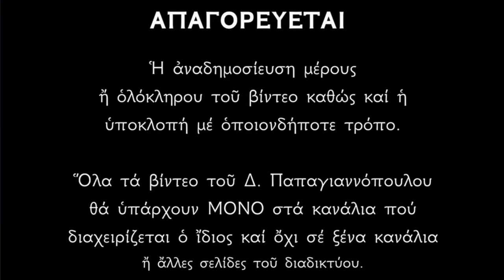🌸 3 Ιουνίου - Βίος Αγίων Λουκιλλιανού και Παύλης των Μαρτύρων | Παπαγιαννόπουλος